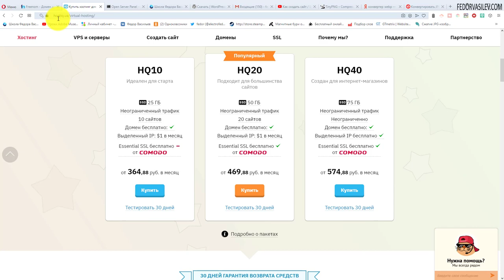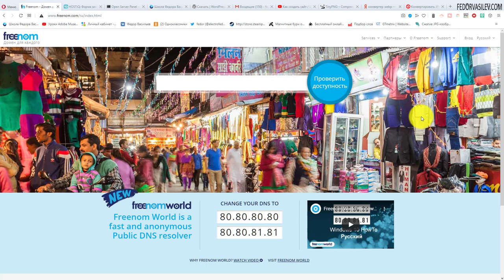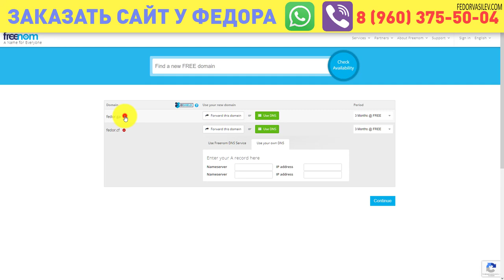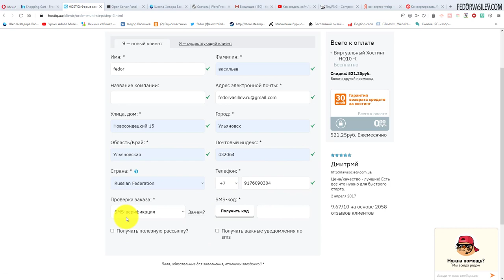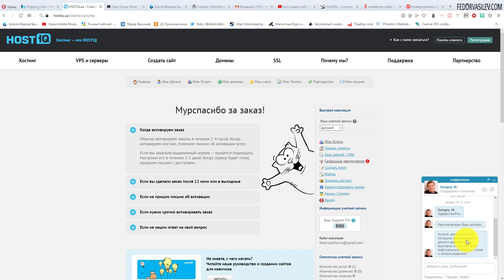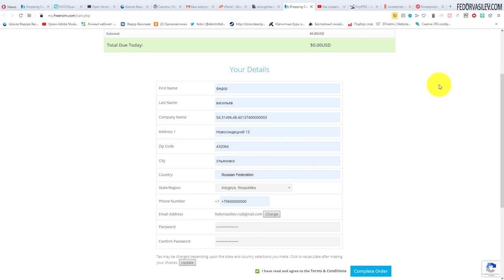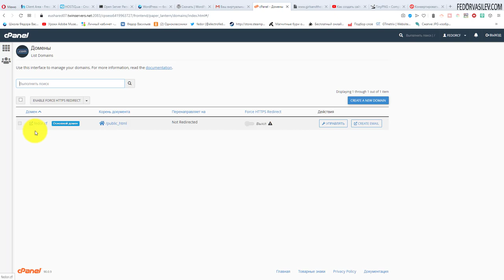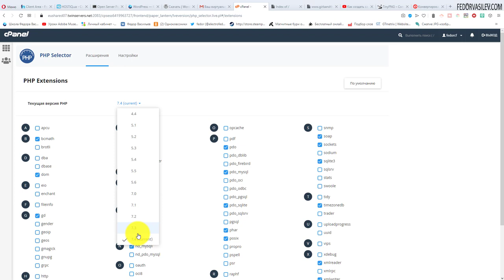2 РЕГИСТРАЦИЯ ХОСТИНГА РЕГИСТРАЦИЯ БЕСПЛАТНОГО ДОМЕНА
В этом уроке я покажу как зарегистрировать бесплатный хостинг на 30 дней, как зарегистрировать бесплатный домен (адрес сайта), а также как привязать домен к хостингу.